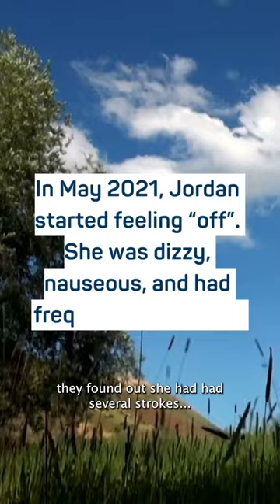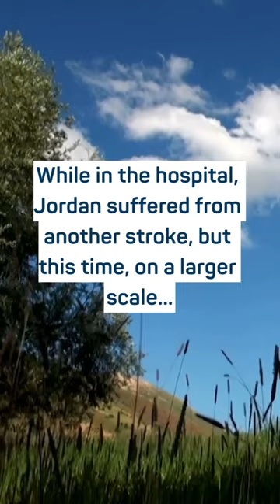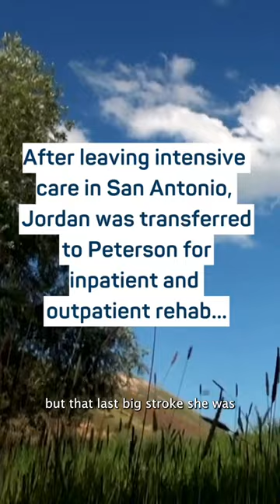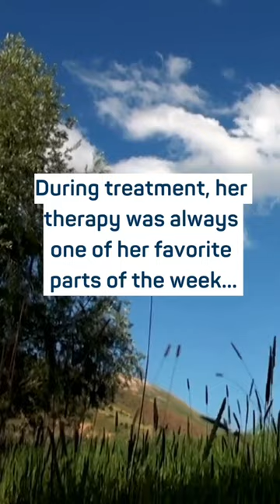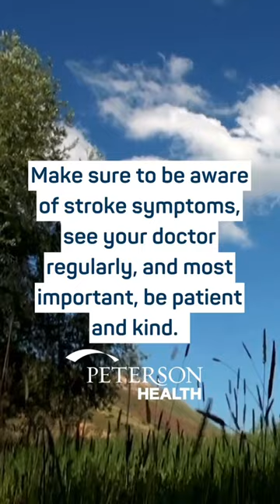Meet Jordan, 2021 stroke survivor, and her dad, Kyle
This week is National Stroke Week. To start the week, we would like to introduce you to Jordan. At the young age of 25, Jordan suffered multiple strokes, leaving her with Aphasia, Apraxia, and limited use of her right side. She, and her dad, Kyle, sat down to tell us her story and how much Peterson Health Rehabilitation impacted her recovery. Jordan was the Peterson Health Outpatient Rehab Patient of the Year in 2021. Jordan and Kyle also share important information about how to treat others and take care of your health needs. Follow along for the rest of the week, as we highlight our stroke programs, and the people that make them valuable here at Peterson Health.